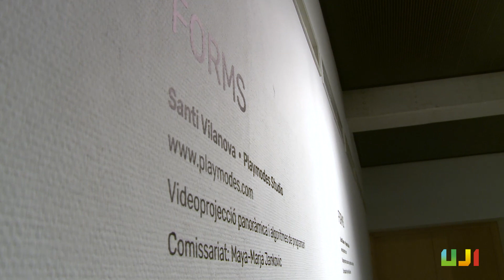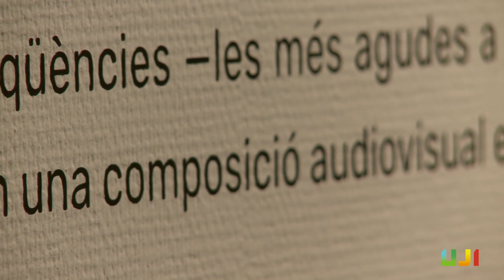«Forms» de Santiago Vilanova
El Paranimf de la Universitat Jaume I acull fins al pròxim 28 de febrer de 2021 l'exposició Forms de Santiago Vilanova en el marc del projecte Display impulsat per l'Aula d'Innovació Artística de l'UJI amb el patrocini del Consorci de Museus de la Comunitat Valenciana i l'Ajuntament de Castelló de la Plana.